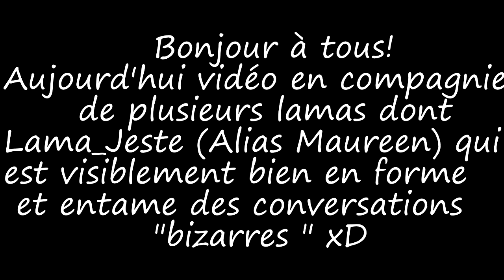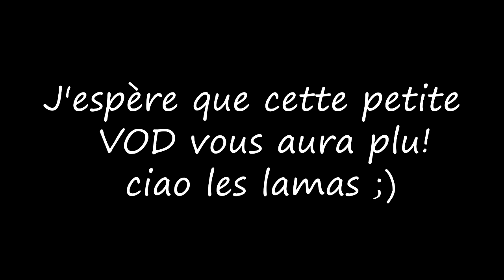LAMA_JESTÉ PETE UN CABLE! Lama_XiBest-of #9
Yo les lamas,
Enfin la suite des Lama_XiBest-Of !
En espérant que celui ci vous plaise!
bonne vidéo!
Crédit audio:
Breno - Freedom